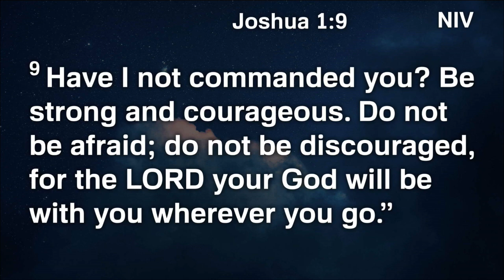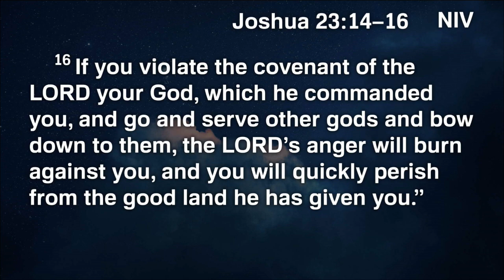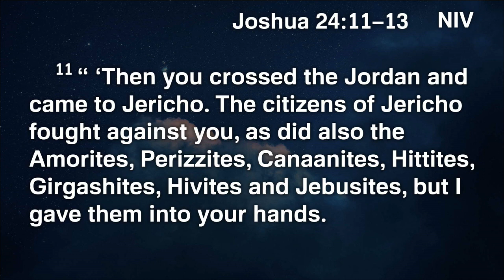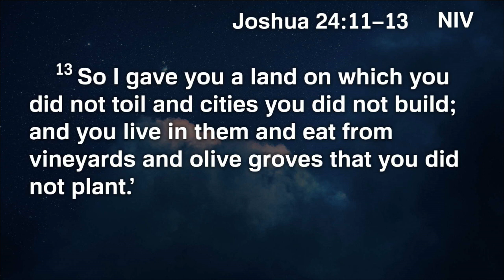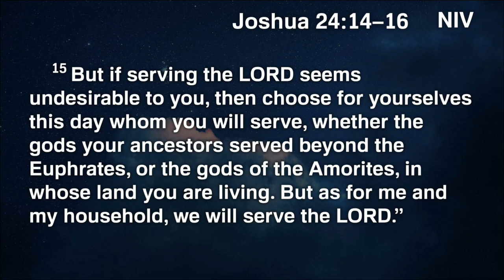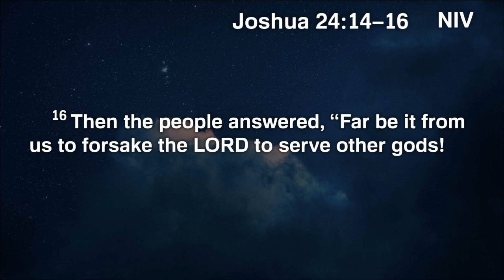The Story 7: Battle & Blessing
From the Eagle Community Church of Christ in Mont Belvieu, TX. Our chapter from The Story this week covers the Israelite conquest. Joshua is challenged to be strong and courageous in the battles because God is with them. The church is encouraged to do the same thing. Thank you for listening!

Audio of this sermon, and any sermon can be found on most podcast players by searching "Eagle Community Church of Christ", or by going directly to the podcast page on our

20230219am THE STORY CHAPTER 7 John Gunter